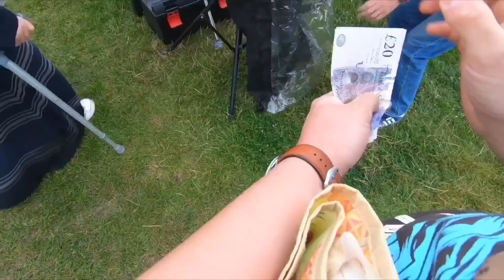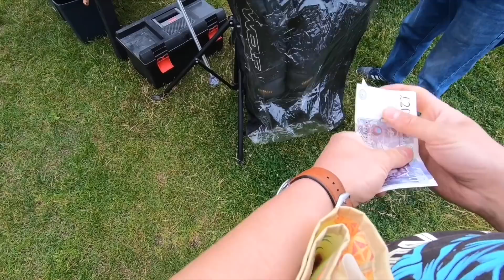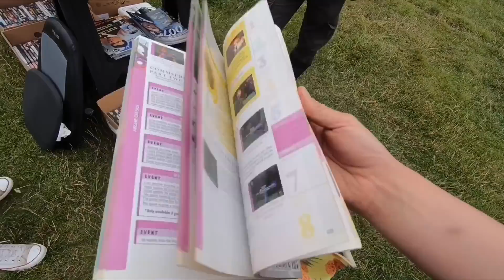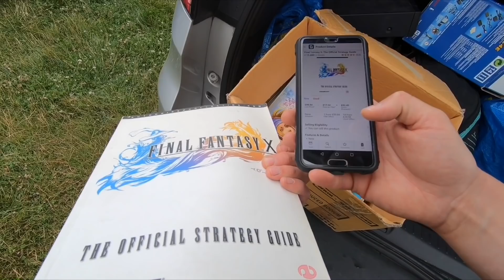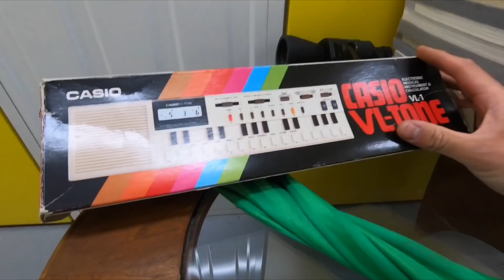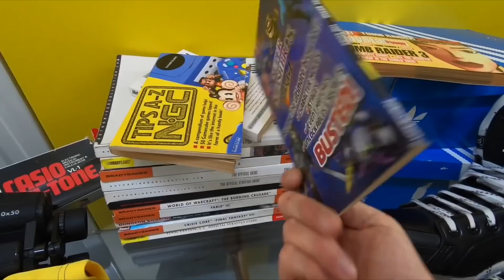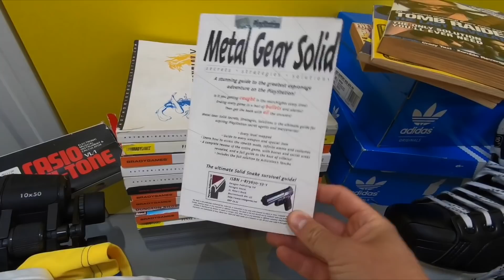I Bought The Lot From Him!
Another weekend of boot sales & it was again another awesome set of pick ups 👍🏻

Items I use to run my business;
iPad Pro 10.5”
My Mobile Phone
6 Rolls of Black Pallet/Shrink Wrap
JIFFY Large Bubble Wrap 50m x 500mm
200kg Flat Plate Parcel Scales
Double Tape Dispenser
Extra Wide 3” Tape Gun